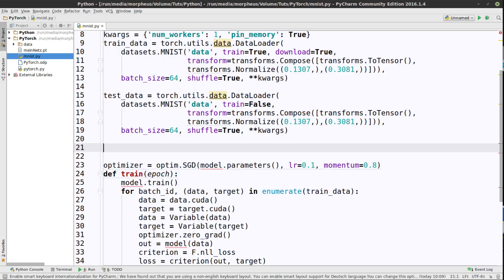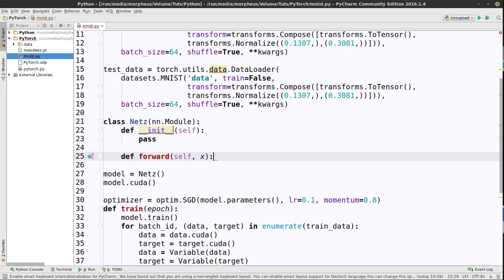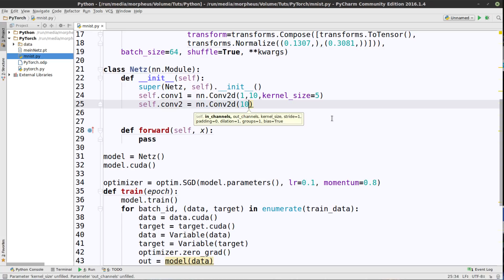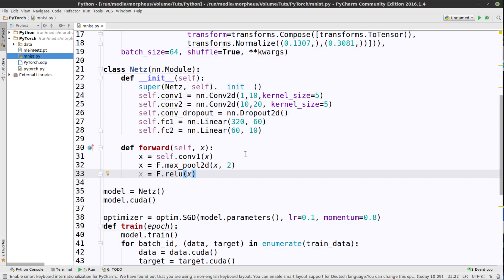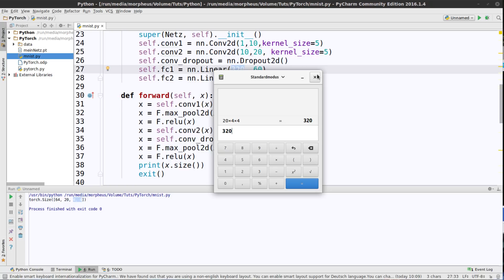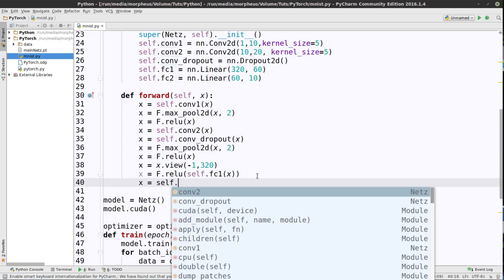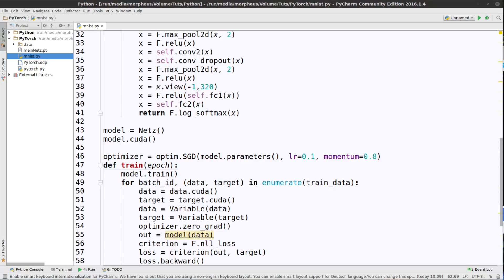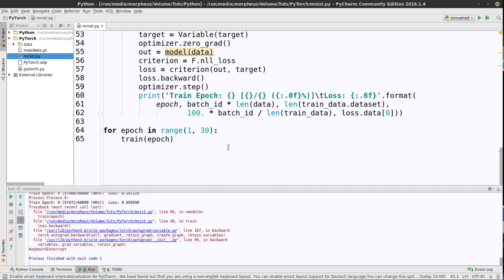Pytorch Tutorial #11 - Handschrifterkennung mit dem MNIST Datensatz - Das Netz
In diesem Tutorial geht es um die Struktur des Netzes.

Playlist * *Meine Website mit allen anderen Kanälen und Newsletter* *